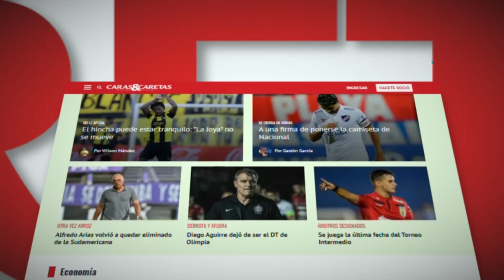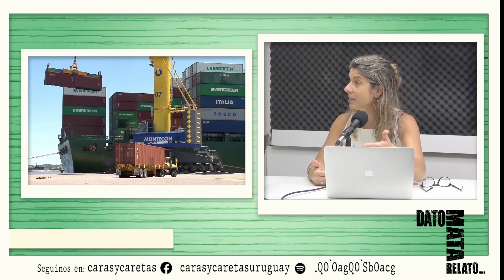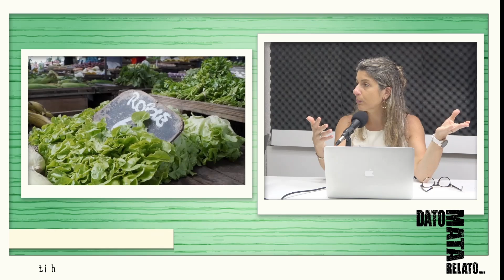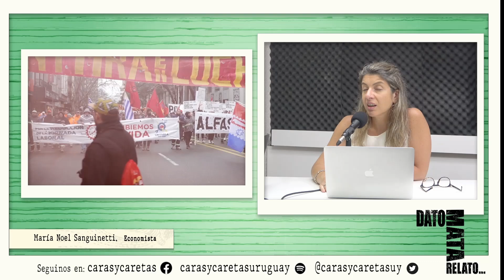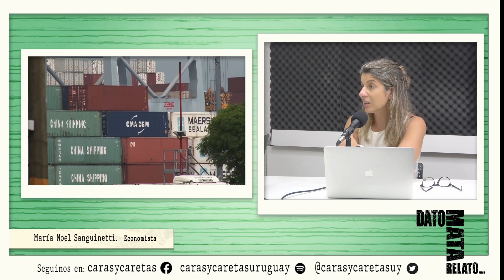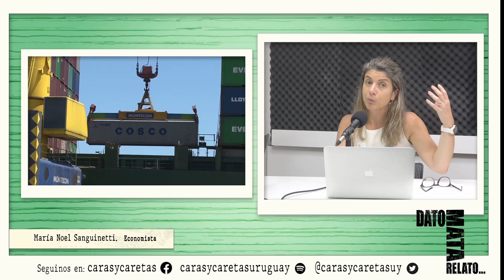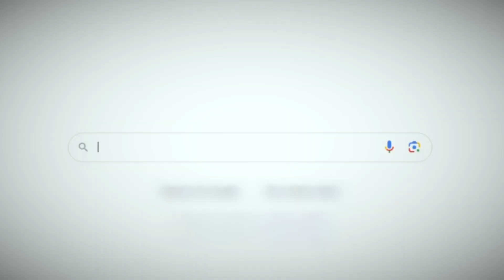Dato Mata Relato. Diversificación de la matriz productiva. Realidades y perspectivas en Uruguay.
Nos acompaña Isabella Antonaccio, Economista.
La diversificación de la matriz productiva y el agregado de valor en la producción y las exportaciones que aporten al crecimiento de la economía y al desarrollo no es un tema nuevo. Sin embargo no es un proceso sencillo, es de largo plazo y requiere de un esfuerzo muy importante del lado de las políticas públicas y económicas que trascienden los períodos de Gobierno. En qué situación estamos hoy y cuales son los desafíos para el futuro en términos de diversificación de matriz productiva, agregado de valor, crecimiento y desarrollo.